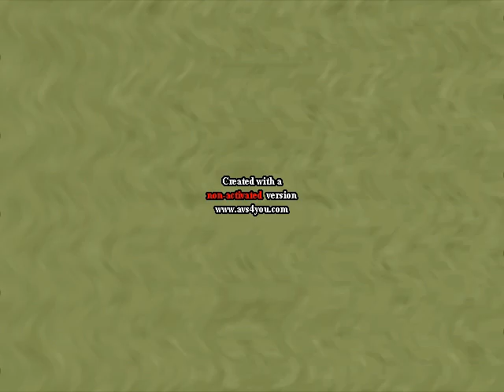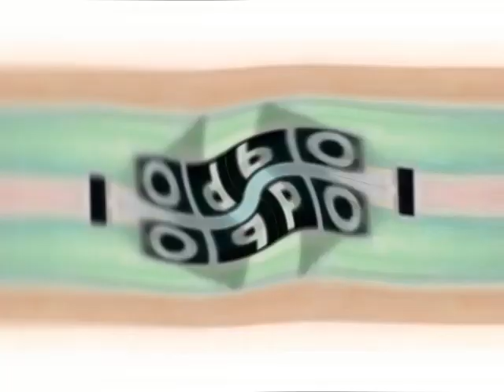Hello Csupo V3 Effects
Requested by Carlos Virgilio